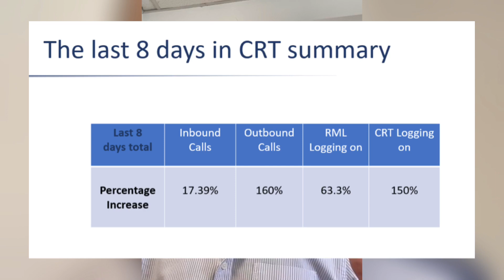RML Vlog Day 31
The one with Tim's birthday